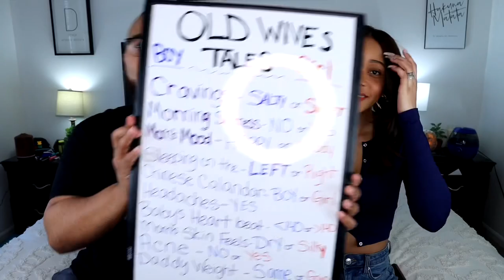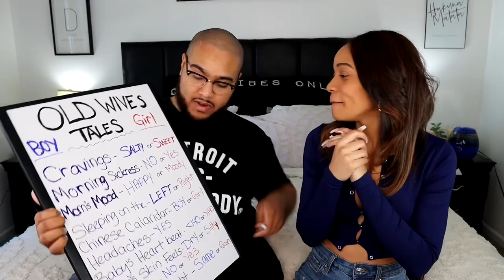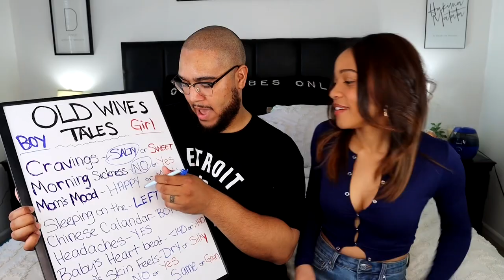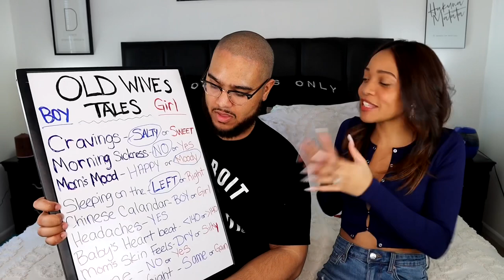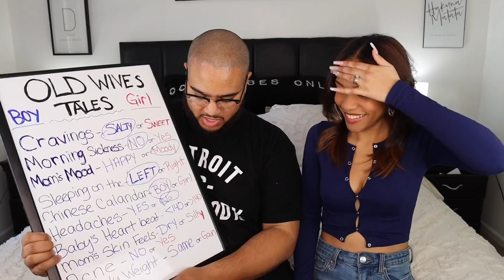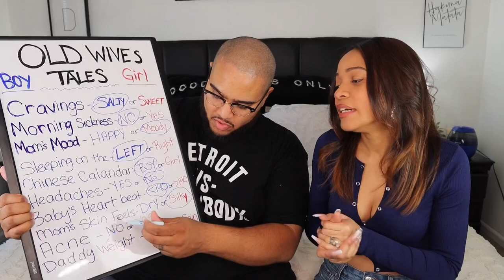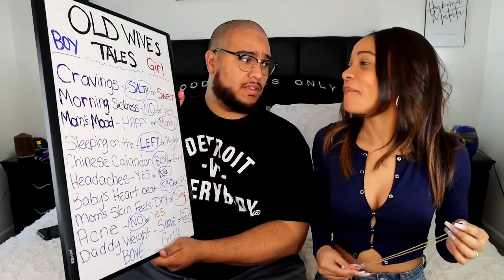PREDICTING OUR BABYS GENDER USING OLD WIVES TALES!! BOY OR GIRL??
As you know we love hearing from you guys and getting your feedback, so comment below your thoughts and as always, we love y’all and we’ll see you in the next video 😊

TEAM BOY OR GIRL !?!?! 💗💙

We want to say Thank you to each and every one of you for your love and support. We truly appreciate it 🤎